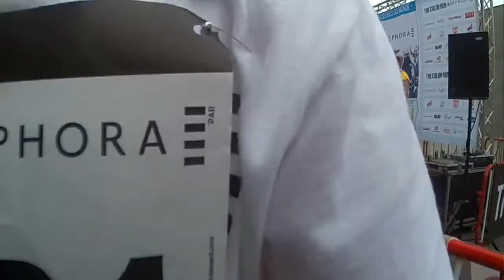Color run Nancy 2015 | Elodiesl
Journée au top, à faire au moins une fois dans sa vie !

▼▼▼▼▼▼▼▼▼▼▼▼▼▼▼▼▼▼ DÉTAILS DANS LA DESCRIPTION ▼▼▼▼▼▼▼▼▼▼▼▼▼▼▼▼▼▼

(Son pas très fort, boitier étanche oblige !)

0:00 Échauffement fait maison
4:26 Marre des paparazzis la Chacha !
9:50 Départ
10:59 1er km - Jaune
11:55 2e km - Vert
13:08 Place Stanislas
14:40 3e km - Bleu
16:01 4e km - Rose
16:55 5e km - Arrivée
17:28 Ouverture de nos sachets xD
19:53 Notre premier lancé de couleurs
20:28 Chacha tu te tape un bug.. ? mdrr
21:30 Lancé de couleurs
22:03 Lancé de couleurs
23:10 T'étais pas obligée mdrr
25:33 Lancé de couleurs *-* Retardé mais il en valait la peine !
26:55 Caro j'te la dédicasse ahahaha
28:30 Lancé de couleurs
29:19 Au revooir

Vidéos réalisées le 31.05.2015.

▼▼▼▼▼▼▼▼▼▼▼▼▼▼▼▼▼▼ MUSIQUES ▼▼▼▼▼▼▼▼▼▼▼▼▼▼▼▼▼▼
2:10 Martin Garrix & Jay Hardway - Wizard
3:10 The White Stripes - Seven Nation Army
6:22 Bang la decks & Dominique young unique - Utopia
9:12 Gregor salto - Afrobot (Wiwek remix)
11:17 Daft Punk - Around the world
16:20 DJ Cassidy; Robin Thicke & Jessie J - Calling all hearts
18:53 Calvin Harris - C.U.B.A
20:10 Kid Cudi & MGMT - Pursuit of happiness (Steve Aoki remix)
20:57 Macklemore; Ryan Lewis & Ray Dalton - Can't hold us
21:36 Nirvana - Smells like teen spirit (Nari & Milani remix)
22:10 Carnage & Timmy Trumpet - Toca
23:54 TST & Twoloud - Drop it like this
28:35 Martin Garrix & MOTi - Virus